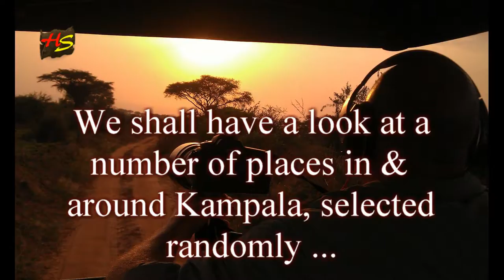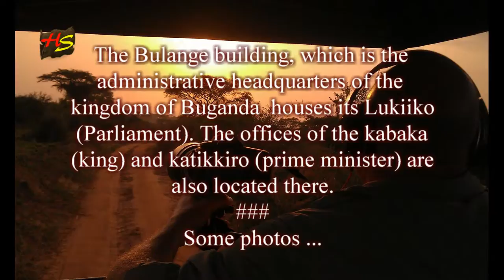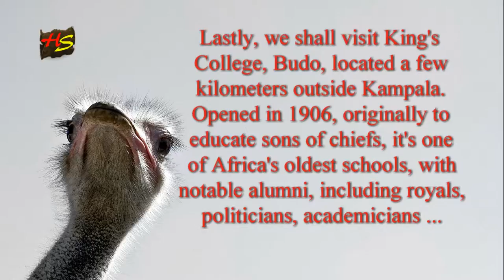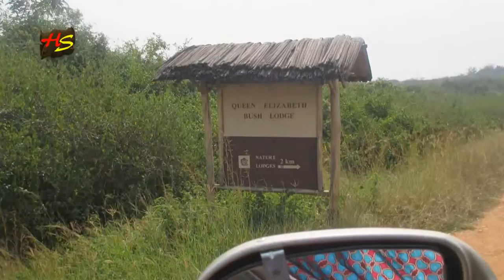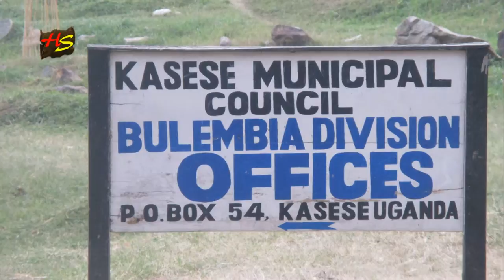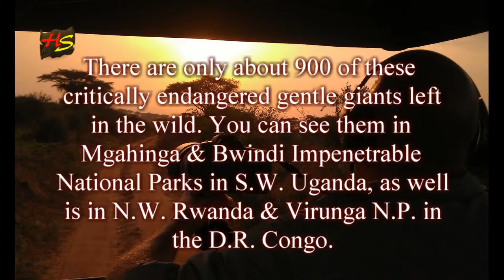Visiting the Pearl of Africa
This video, compiled with the help of HabariSearch.com, now Habariportal.com is a collection of mostly pictures, but also videos made by German tourists visiting Uganda, the "Pearl of Africa" and partly uses Google Earth. Before heading to Queen Elizabeth National Park, they have a look at few places in & around Kampala. Nakato, a rather funny robot helps explain a thing or two.